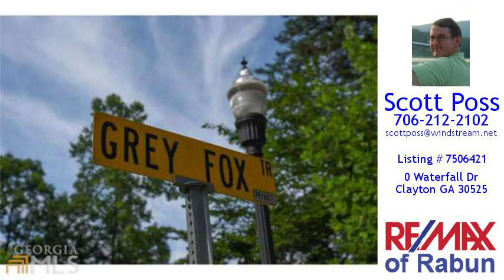Land/Lot For Sale - 0 Waterfall Dr, Clayton, GA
$100,000
0 Waterfall Dr
Clayton, GA 30525

Waterfall At Lake Burton - Lot 1 Block A - With Dramatic View Overlooking The Golf Course And Lake Burton And Surrounding Mountain. Great Location.

Subdivision: Waterfall At Lake Burton
Elementary School: Rabun County Primary
Middle School: Rabun County
High School: Rabun County